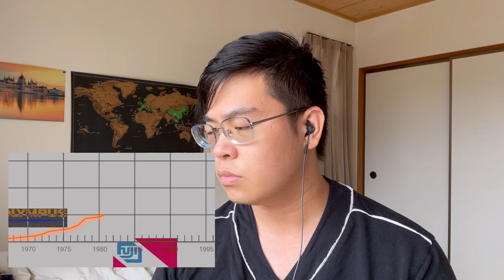Japanese React to History of Japan | bill wurtz